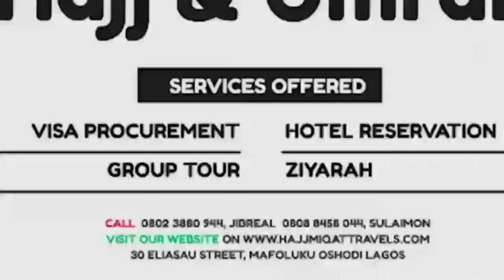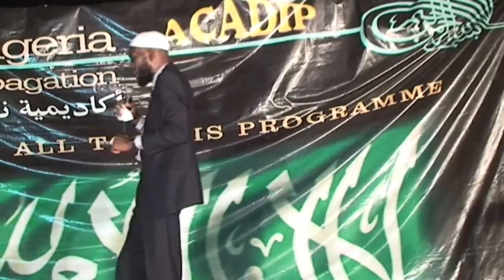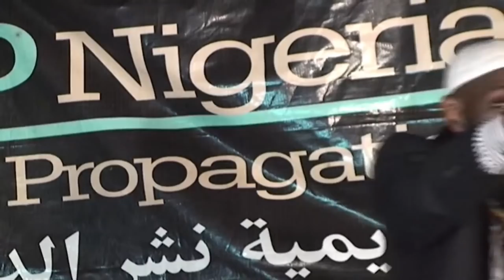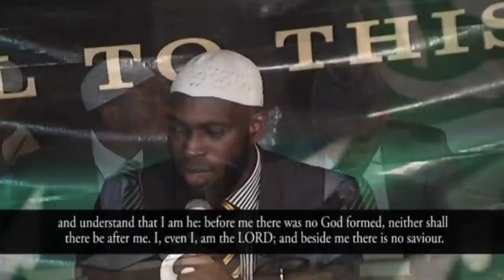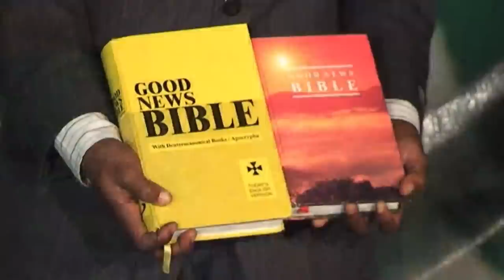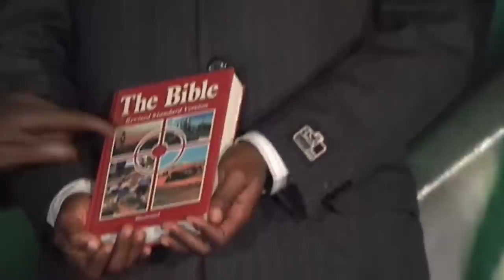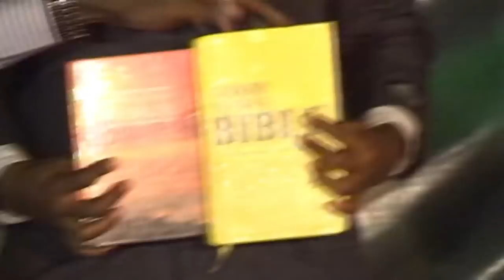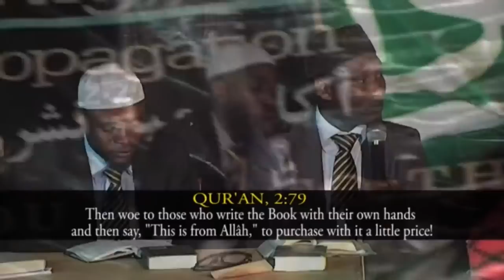Questions & Answers on Secret of Salvation. Part 3 (Mallam Yusuf Adepoju at Ikare-Akoko)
Zenith Bank
ACADIP PROPOSED UNI. PROJ.